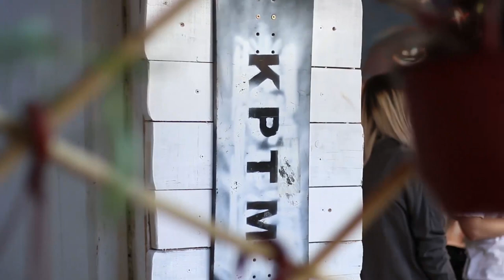Mancha & Mark Panic @ KPTM Otvaranje Baste 16.05.2018.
Live Recorded DJ set of Mancha & Mark Panic (Belgrade Afterhours) at Belgrade's KPTM Opening. Support, share, enjoy!